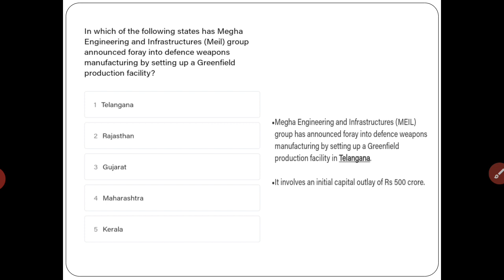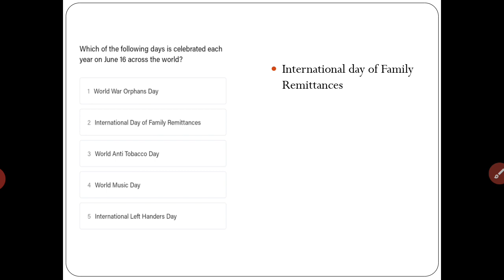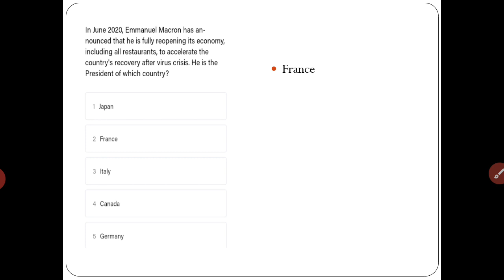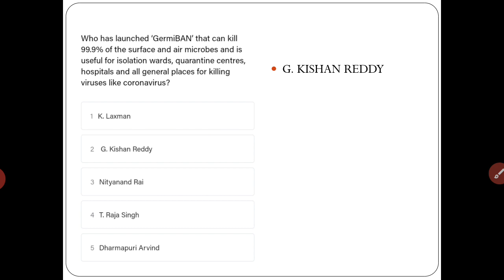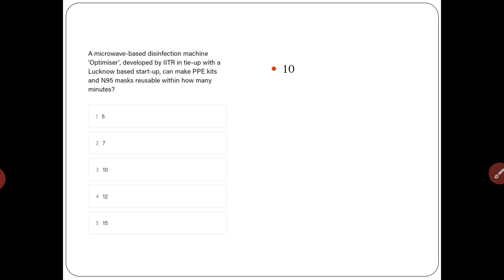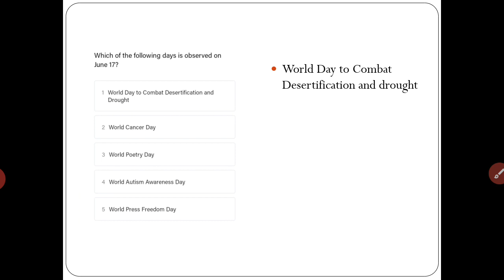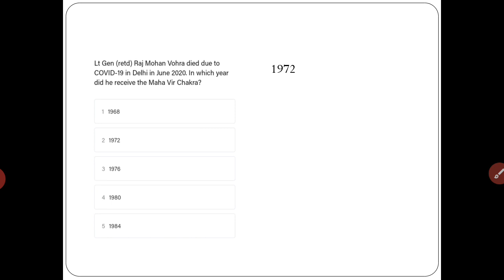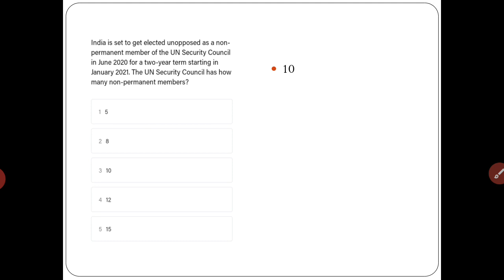Current Affairs June 16&17||MCQ more than 50+ questions|| TNPSC,SSC,BANK.........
Thanks for your support keep supporting me friends

follow me in hello app[Check out shineyourBrain GK&quans page for more viral content!]